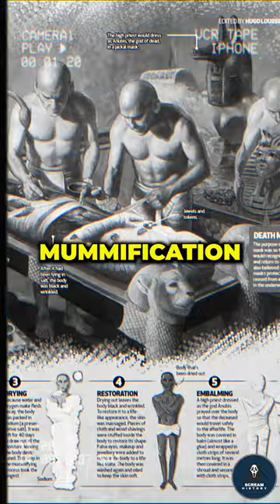Exciting History OF Egyptian MUMMIES 💀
The history of Egyptian tombs and mummies is truly fascinating, spanning thousands of years. Ancient Egyptians were fixated on the afterlife, which led to the creation of elaborate tombs and complex mummification techniques. It was believed that mummification helps preserve the physical body and provide a resting place for the spirit after death. While early tombs were very simple pits or underground chambers, over time they became increasingly complex, culminating in the monumental pyramids built for pharaohs. Mummification was a painstaking process involving the removal of organs and drying out the body, resulting in a preserved "beef jerky" like appearance. However, even the most sophisticated mummification techniques couldn't prevent tomb raiders from plundering the tombs, leaving them empty and vandalized. The practice of creating elaborate tombs and mummies declined in importance after the New Kingdom period, and many ancient Egyptian sites were lost to time and natural disasters.